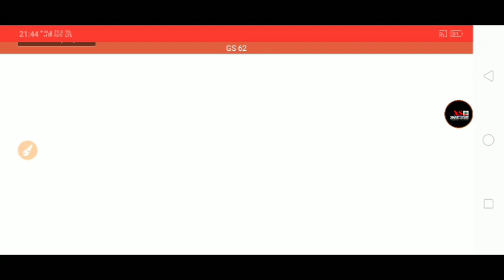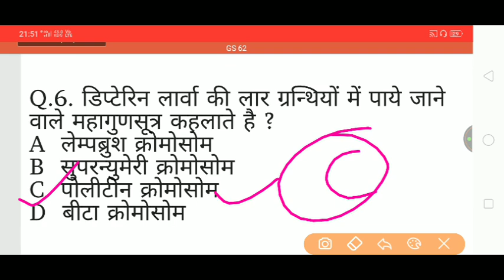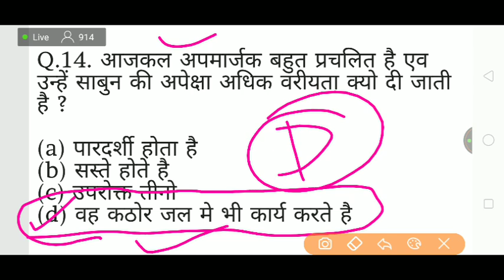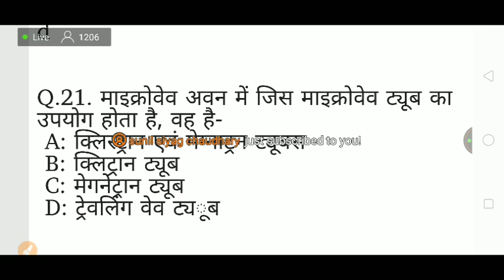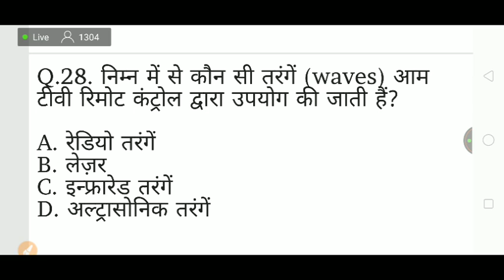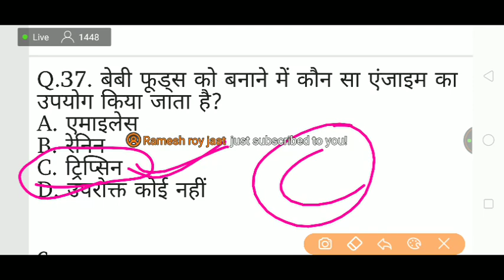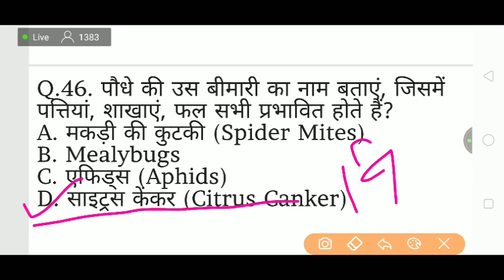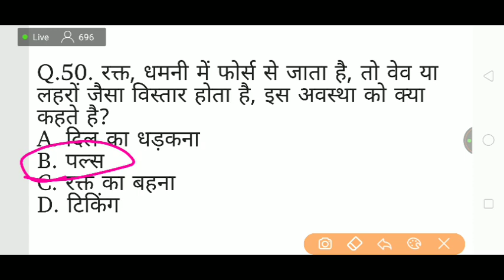General Science / विज्ञान - 🔴 Live_Class For RRB NTPC, LEVEL-01 ( Group- D )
रिवीजन क्लास

1. सुबह 10:30 AM- General Science
2. दोपहर 1:30 बजे - Current Affairs
3. शाम 5 :00  बजे - General Awareness
रात 9:30 बजे से-- विज्ञान

live class for railway,rrb ntpc general awareness live class,must important general awareness questions and answers for railway ntpc,level 1(group